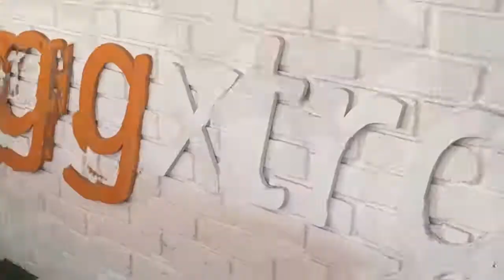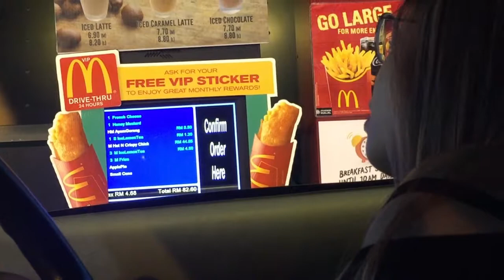LOOKING FOR SHI SONG?! || Vlog 1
We hope you guys liked it and don't worry, there's more to come!

Huge thanks to @theunrealportu for teaching me how to edit and stuff.

So yeah, bye!